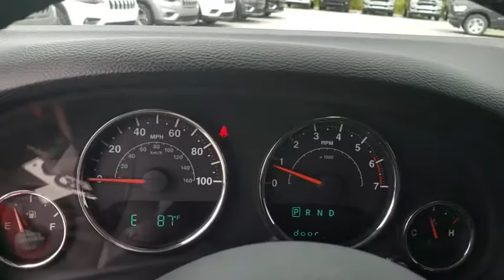2011 Jeep Wrangler New Smyrna Beach, Port Orange, Daytona Beach, Deltona, Sanford, FL PW4405A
Flame Red Clearcoat Used 2011 Jeep Wrangler available in New Smyrna Beach, Florida at New Smyrna Chrysler. Servicing the Port Orange, Daytona Beach, Deltona, Sanford, FL area.

Clean CARFAX. Flame Red Clearcoat 2011 Jeep Wrangler Sport 4WD 4-Speed Automatic VLP 3.8L V6 SMPI **Serviced Here**, **3-month 3,000 miles power train warranty**, 17 x 7.5 Aluminum Wheels, Air Conditioning, Chrome/Leather Wrapped Shift Knob, Leather Wrapped Steering Wheel, Power Convenience Group, Power Heated Mirrors, Power Locks, Power Windows w/Driver & Front Passenger 1-Touch, Quick Order Package 24S, Remote Keyless Entry, Security Alarm.brbrRecent Arrival!brbrAwards:br  * 2011 KBB.com Best Resale Value Awards